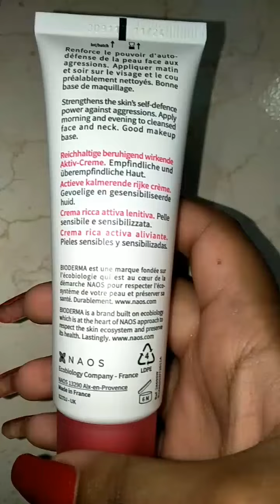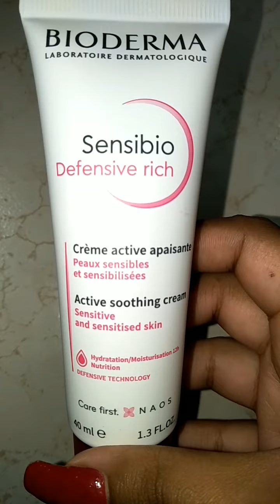My Monsoon Skincare Routine for sensitive skin/গরমে ত্বকের যত্ন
They can then highlight the benefits of Sensibio defensive Rich

-Strengthens the skin barrier
-12 hours moisturization
-So nourishing , Non-sticky
-Formulated with Tetra- Peptides, Vitamin E & Carnosine

It is available on Nykaa exclusively
Available at Rs 825.